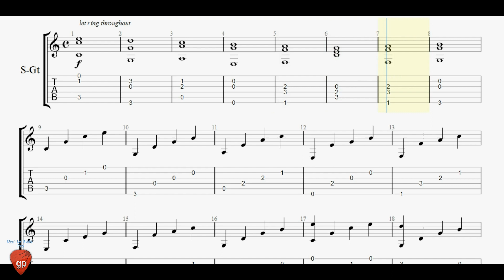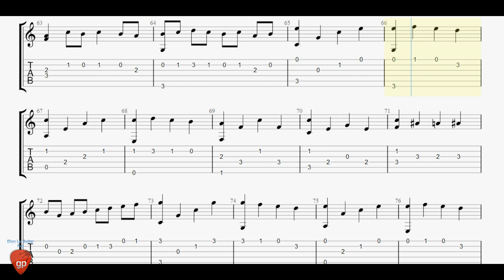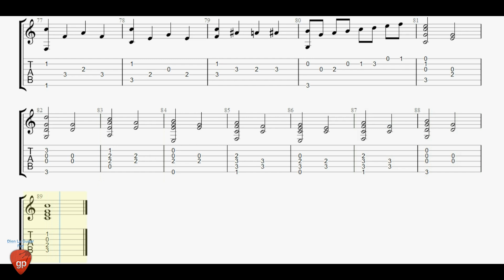Johann Pachelbel - Canon in D - Guitar Tabs